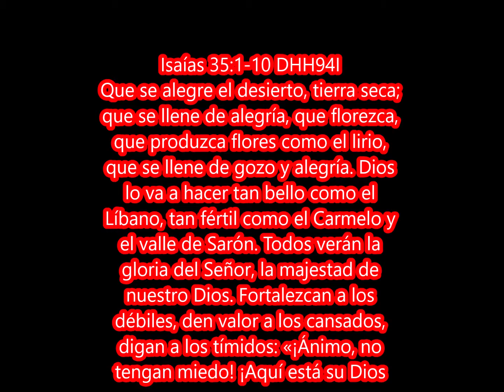EL TERRUÑO FRANCISCANO SE SECA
LA TIERRA FRANCISCANA ESTA SECANDOSE, ESCASEZ DE VOCACIONES, CADA UNO DEBE SER COMO AQUELLA FLOR Y LLEVAR LA ESPIRITUALIDAD EN SUS PASOS POR EL CAMINO DE LA VIDA AUNQUE ELLO SIGNIFIQUE MORIR EN EL INTENTO Y LA SEMILLA QUE SEMBRAREMOS CON NUESTRO TESTIMONIO DE VIDA DARÁ FRUTOS